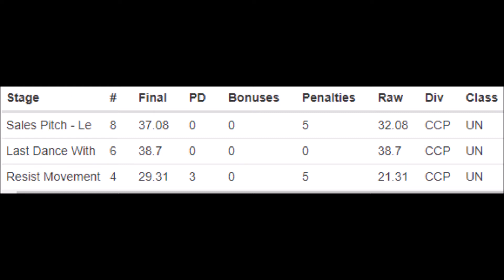MN IDPA match 2/3/18 with s&w m&p 9c